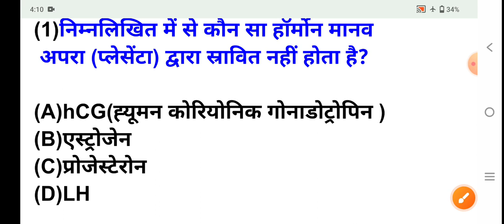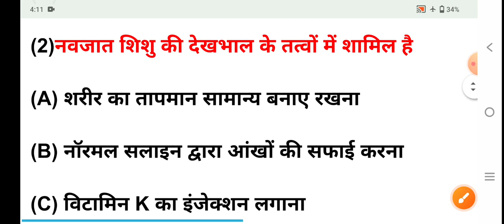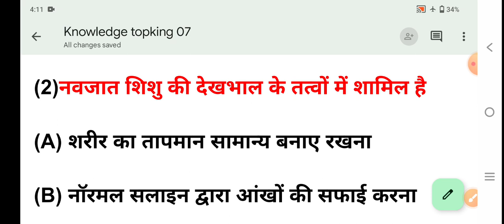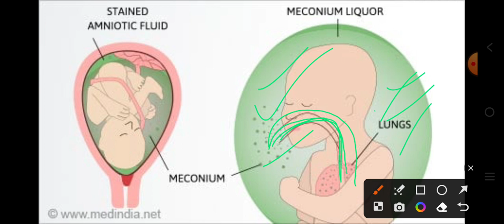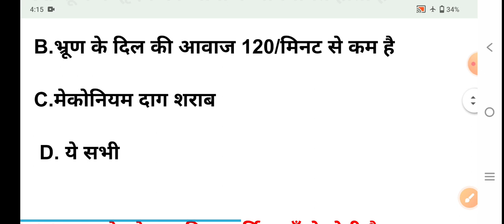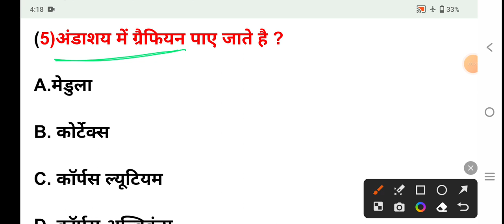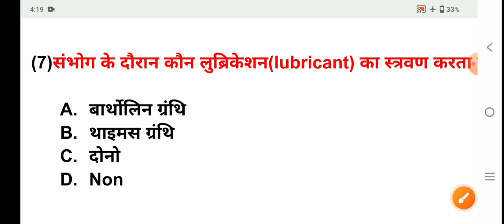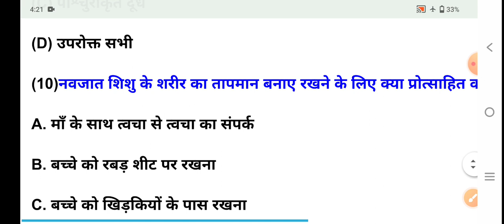ANM midwifery VVI Question/ANM previous Year Question/Anm Class10709 ANM Exam Class-07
midwifery question paper
midwifery questions and answers
railway question paper lab technician questions
midwifery question and answer
gnm 3rd year midwifery question paper
midwifery previous year question papers
anm midwifery question paper
midwifery
midwifery question
gnm 3rd year question paper
mpnr gnm previous year question papers
anm second year question paper
cho solved question paper
gnm nursing previous year question papers